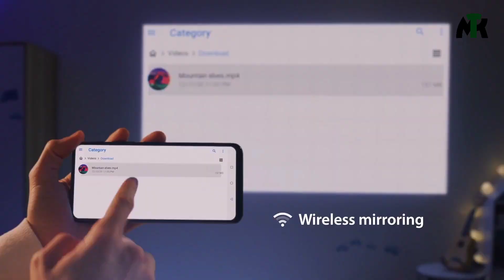Top 5 Powerful Mini Gadgets ये अविषकार आपकी जिंदगी बदल देंगे Gadgets Under 500 Rupees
1. Asus Zenbeam Latte L1

2. Nova H1 Audio Earrings

3. Coin Capsule

4. DJI Pocket 2

5. Ripstick Ripster

⭕MY EQUIPMENTS :

My Laptop

⭕Under 100 Rs SmartPhone Gadgets

• Flower shape mobile holder
• Selfe Stick
• Mobile Usb Mini Fan
• Micro Usb Data Cable
• Mobile Usb Led light
• Wire Protecter
• soft brush cleaner